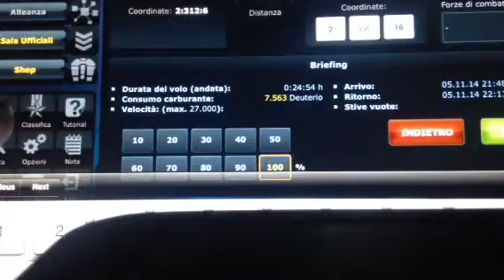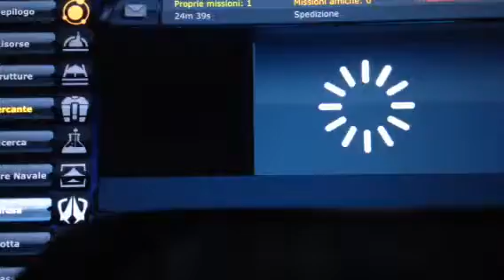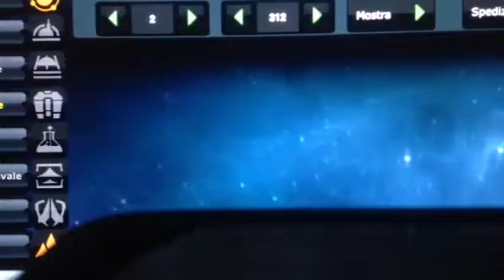Ogame una massiccia spedizione